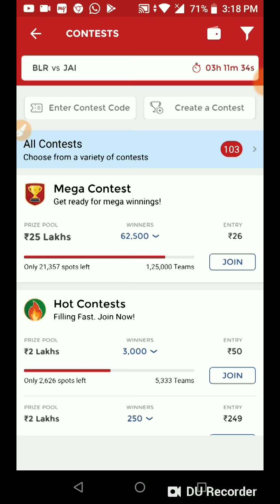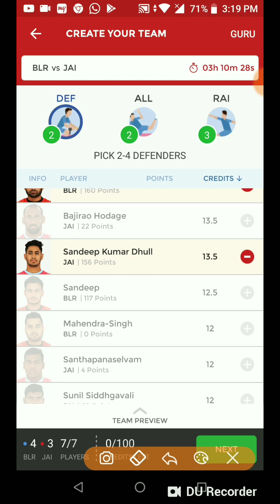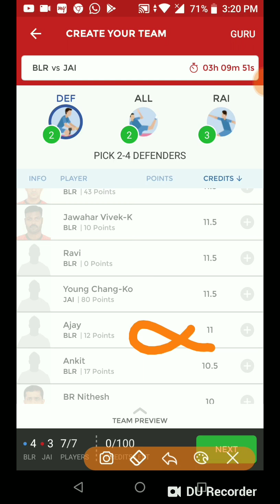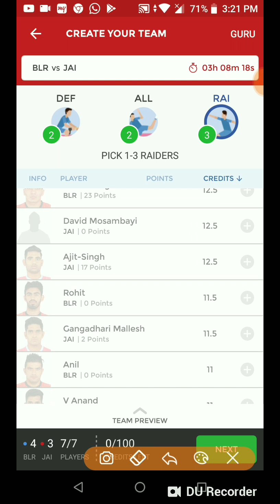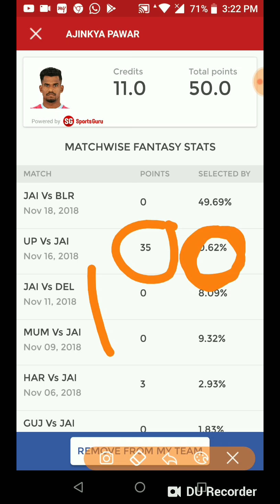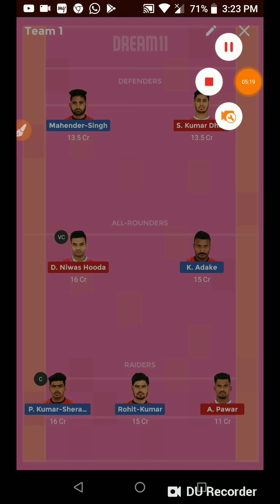BLR Vs JAI DREAM11 KABADDI TEAM AND PREDICTION/ SpOrTs cHannel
Benguluru bulls Vs Jaipur pink panther DREAM11 KABADDI TEAM AND PREDICTION/

This is my whatsgroup link u can join to get NBA Team and Football team

DREAM11 TEAM
DREAM11 VIDEOS
DREAM11 EXPERT
DREAM11 Playing11
DREAM11 team provider
FANTASY videos
FANTASY team
FANTASY expert
FANTASY PLAYING11

# Dream11
Sports Channel